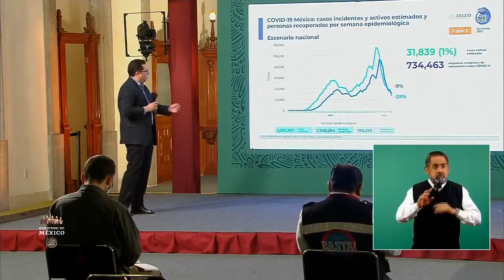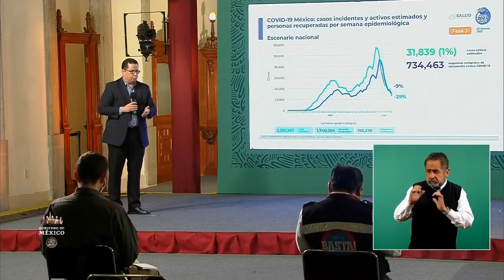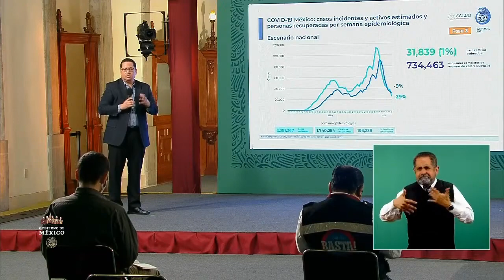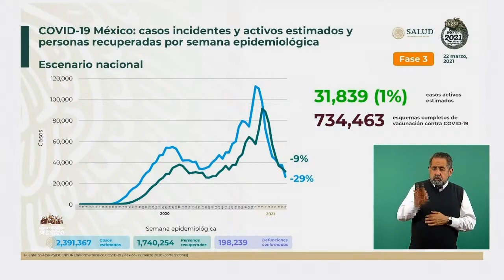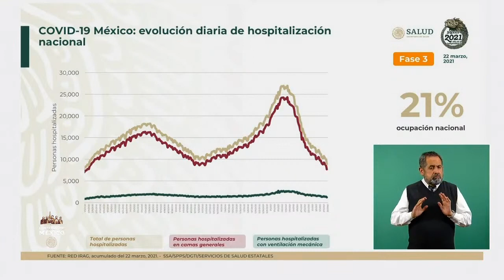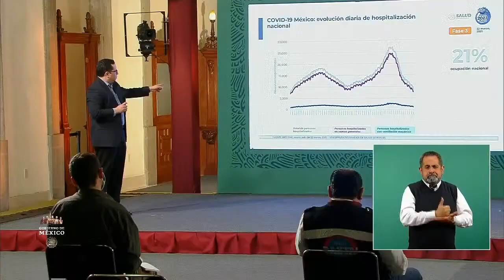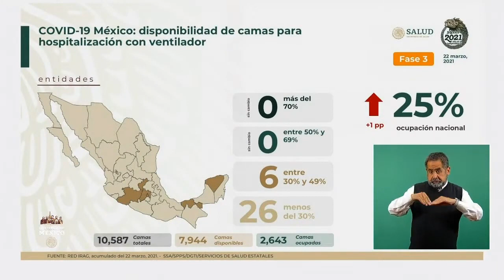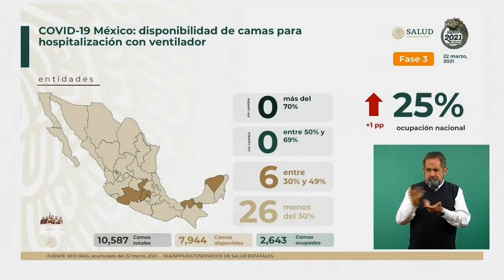Informe COVID19 FASE3 México 22 marzo 2021